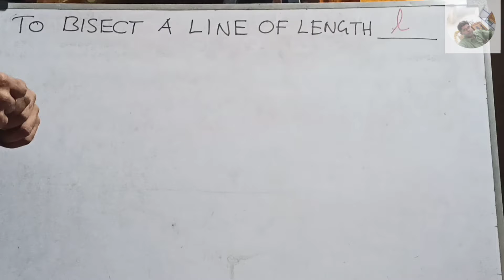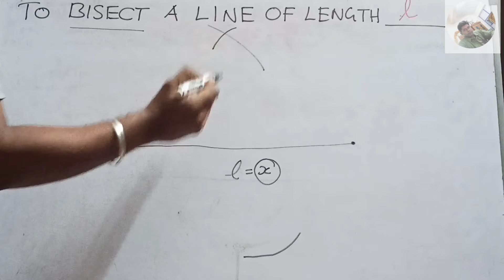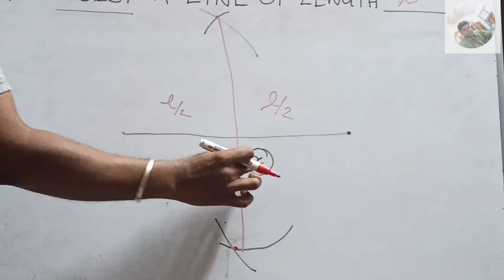How to bisect a line.